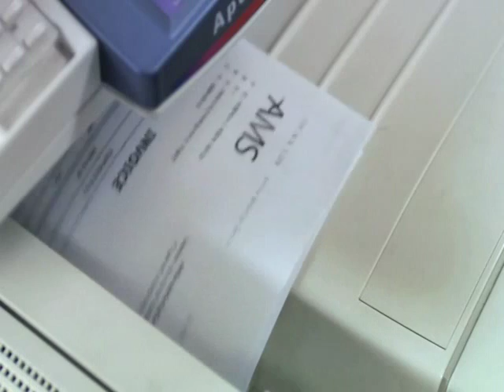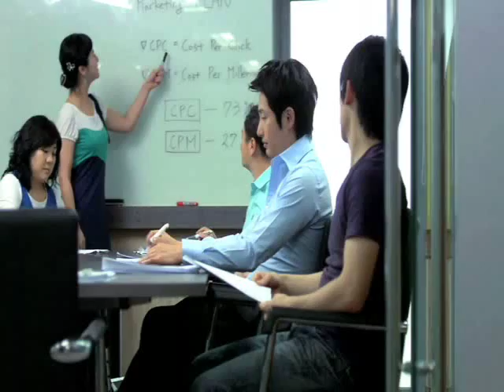Kim Bum Soo - 이별의 맛 - Taste Of Separation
MV for "이별의 맛" (Taste Of Separation) by Kim Bum Soo.

This MV is the 1st episode for the "Color Of City Project Special."

Featured in this MV is actor Park Shi Hoo.

This song is from the album: Bum Soo - Color Of City (Blue)